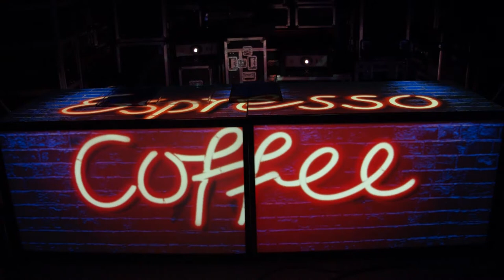food table projection map